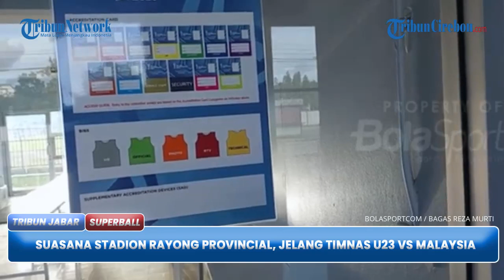Suasana Stadion Rayong Provincial Jelang Laga Timnas U23 VS Malaysia | PIALA AFF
TRIBUNJABAR VIDEO - Timnas Indonesia U-23 akan memulai perjalanan mereka di Piala AFF U-23 pada hari Jumat (18/8/2023).

Tergabung di grup B, Timnas Indonesia akan memainkan laga pertama mereka menghadapi rival abadi mereka, Timnas Malaysia U-23.

Pertandingan ini bakal jadi laga yang panas. Pasalnya hanya juara grup yang dipastikan lolos ke babak semifinal, dan grup B kebetulan hanya berisikan tiga tim. Jadi kemenangan di laga ini akan sangat vital bagi kedua tim.

Stadion Provinsi Rayong atau Stadion Pusat Provinsi Rayong adalah sebuah stadion di Rayong, Thailand. Saat ini digunakan untuk pertandingan sepak bola dan merupakan stadion kandang dari Rayong FC dari Liga Thailand 2. Stadion ini menampung 7.500 penonton.(*)